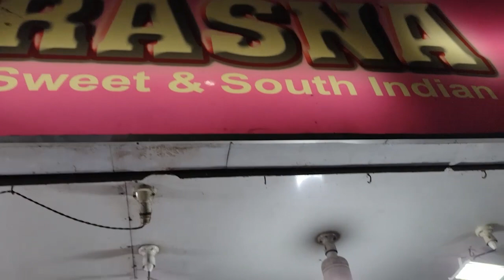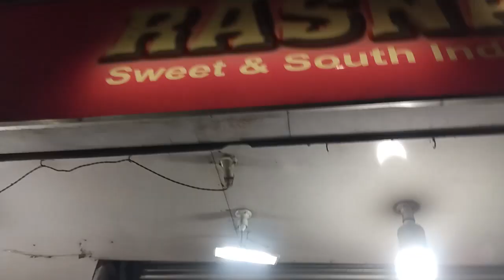Best Kulfi Faluda | Durga Puja Memory 2021 | Kolkata | Be A Food Day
Creation : Arnab & Gourav